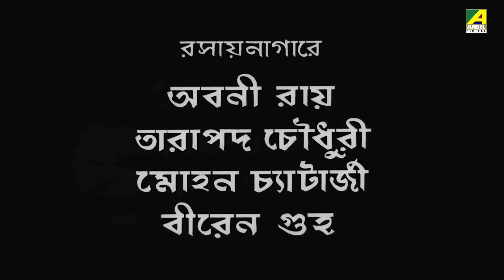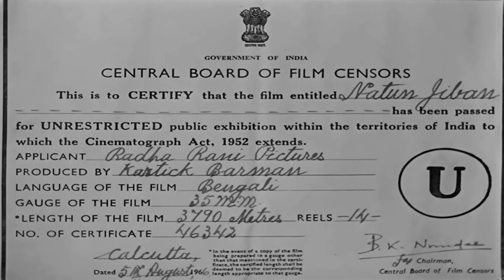Natun Jiban | নতুন জীবন - Full Movie | Sandhya Roy | Anup Kumar | Jahor Roy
Watch the Bengali Full Movie "Natun Jiban" Starring Sandhya Roy, Anup Kumar, Sumita Sanyal, Anil Chatterjee, Pahari Sanyal, Jahor Roy, Haridhan Mukherjee & Others.

Movie : Natun Jiban
Language : Bengali
Genre : Classic, Drama
Producer : Kartik Burman
Director : Arvind Mukherjee
Story : Gajendra Kumar Mitra
Music Director : Rajen Sarkar
Lyricist : Pulak Bandyopadhyay
Playback : Hemanta Mukherjee, Sandhya Mukhopadhyay
Star Cast : Sandhya Roy, Anup Kumar, Sumita Sanyal, Anil Chatterjee, Pahari Sanyal, Jahor Roy, Haridhan Mukherjee, Gangapada Basu, Sova Sen, Dipika Das, Khagesh Chakravarti, Ardhendu Bhattacharya, Prabir Kumar, Ashim Chakraborty, Shailen Ganguli